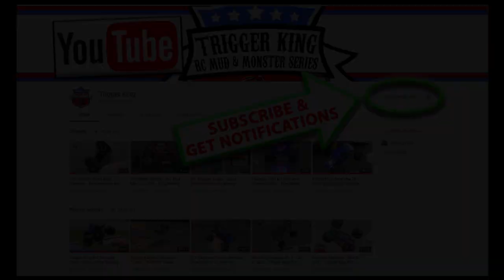RAZR Racing - Jun.23, 2019 - Trigger King R/C Monster Trucks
RAZR UTV racing from June, 23, 2019 from BIGFOOT 4x4, Inc. in Pacific, MO.